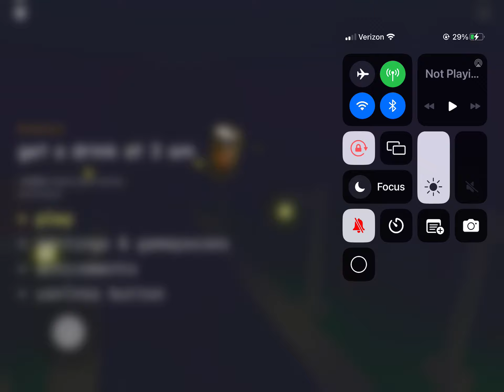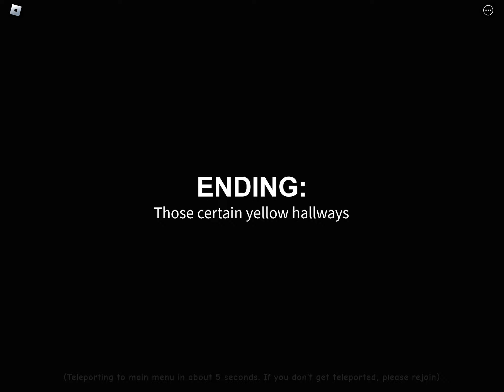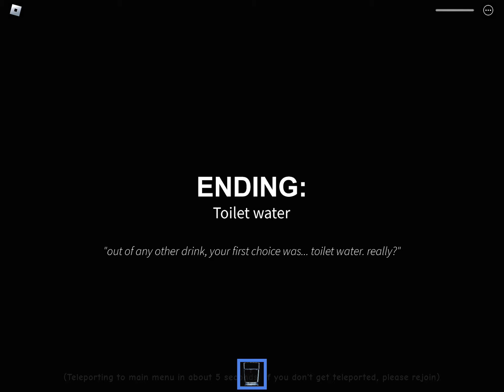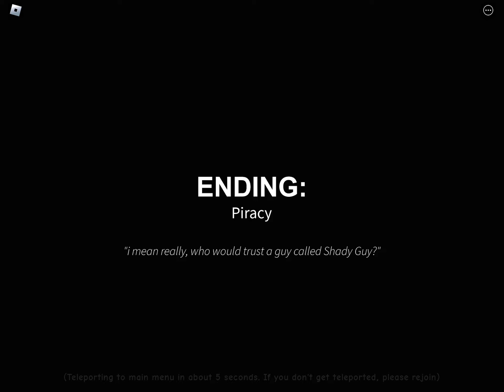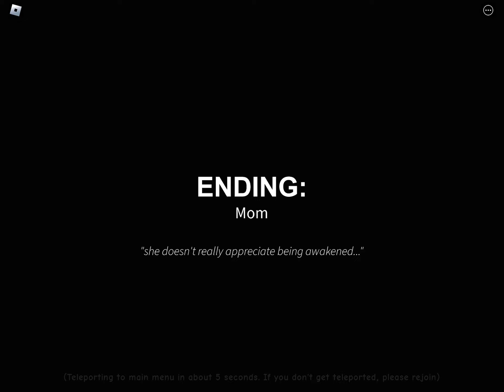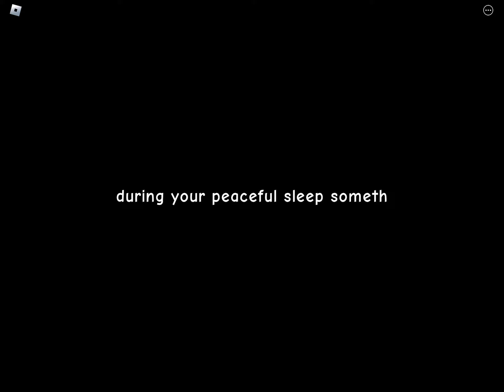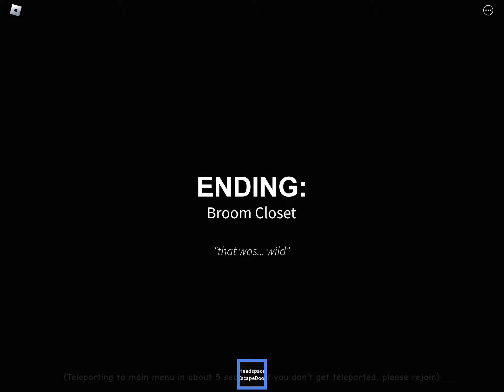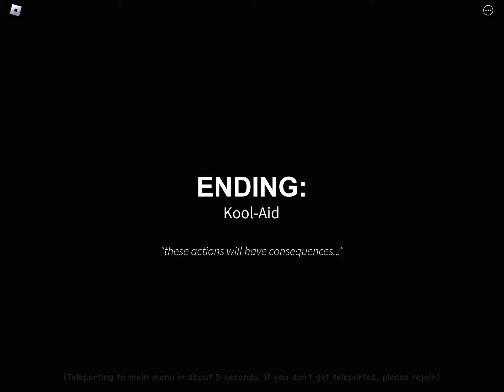Get a drink at 3 am part 1